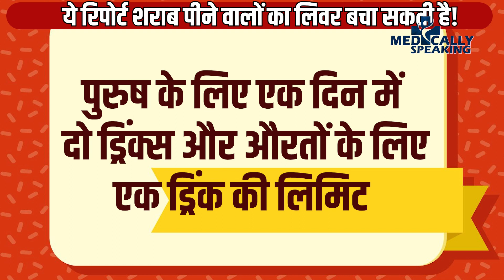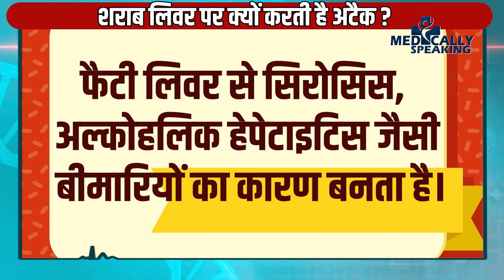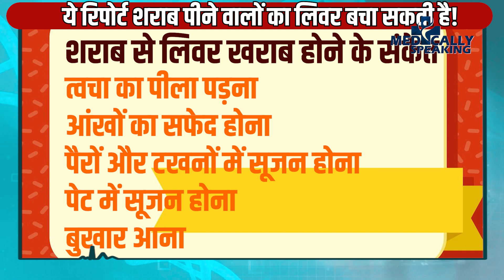Alcoholic Liver Disease: शराब कैसे करती है लिवर डैमेज। लिवर कैसे बचेगा। कितनी मात्रा में पिएं शराब।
Alcoholic Liver Disease: क्या आप भी शराब पीते हैं। क्या आप जानते हैं कि आपको कितनी शराब पीनी चाहिए। कितनी शराब पीने पर लिवर खराब हो सकता है। ये सभी जानकारी आपको इस वीडियो में मिल जायेंगी।

Alcoholic Liver Disease: Do you also drink alcohol? Do you know how much alcohol you should drink? How much alcohol can damage the liver? You will get all this information in this video.